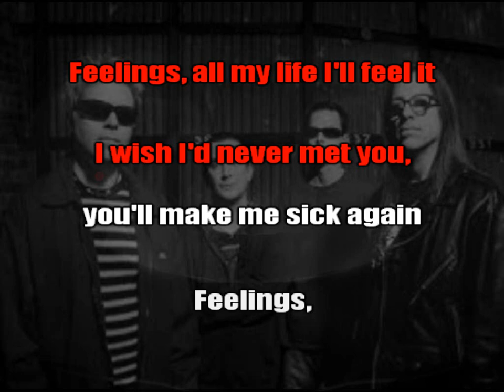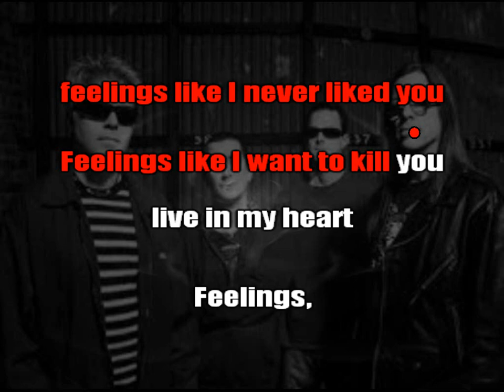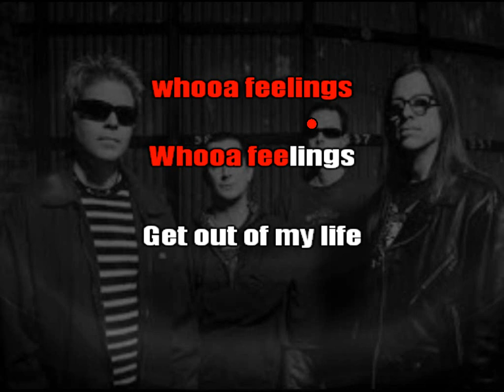The Offspring - Feelings (karaoke)